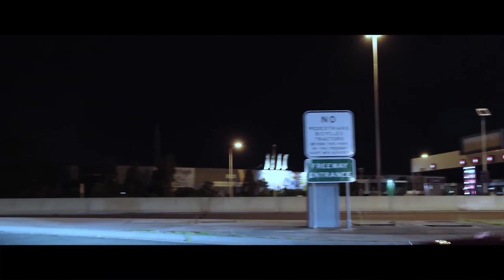[FREE] BASE DE TRAP SIN COPYRIGHT - USO LIBRE - Beat Trap USO LIBRE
graba tu canción de la forma correcta

Instragram : @diamante_beats

INSTRUMENTAL DE USO LIBRE PARA FINES NO LUCRATIVOS, NO MONETIZAR REGISTRAR EN PLATAFORMAS DIGITALES, SI USAS ESTA PISTA POR FAVOR DAR CRÉDITOS EN LA DESCRIPCIÓN O TÍTULO DEL VIDEO

type beat, beat trap 2020, free type beat,

SI DESEAS UTILIZAR ESTE RITMO PARA SUBIR TU CANCIÓN A PLATAFORMAS DIGITALES, (spotify, iTunes, Apple music, deezer, y monetizar en youtube. etc.) Es Necesario Comprar una licencia

Instragram: @diamante_beats

contactame en instagram @diamantebeat